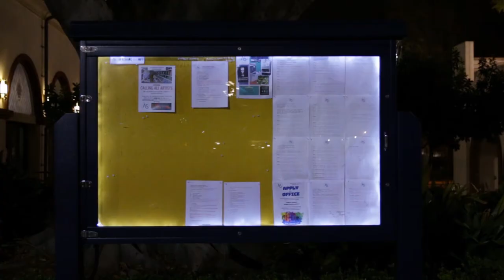Fullerton College Night School Short Documentary Film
Thousands of people have walked through this campus. With all these new changes that we’re going through, online education has become the new norm. Enjoy this creative video that captures how school campuses are seemingly a thing of the past.

This video was created before the pandemic as part of Fullerton College's Documentary Film Course.